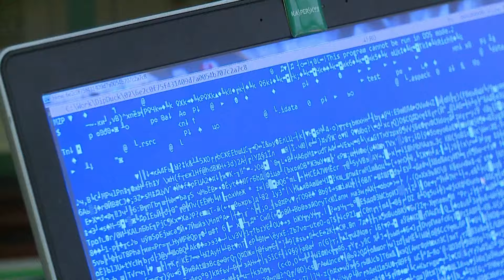الصين في تتجـ سس على ملايين الاميركيين.. واعتـ راف أوكراني "اغتـ يالات بالجملة"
اتهـ ام للصين بالتجـ سس على مسؤولين أميركيين وبريطانيين.. ومحاولة اغتيـ ال فاشلة تعرّض لها الرئيس الفنزويلي.. واعتـ رافات أوكرانية بشأن عمليات اغتـ يال طالت قادة روس وأوكرانيين

"الجديد عربية" نشرة اخبارية مفصلة تتضمن أخر التطورات السياسية وأبرز الأحداث الاقتصادية والفنية في العالم.